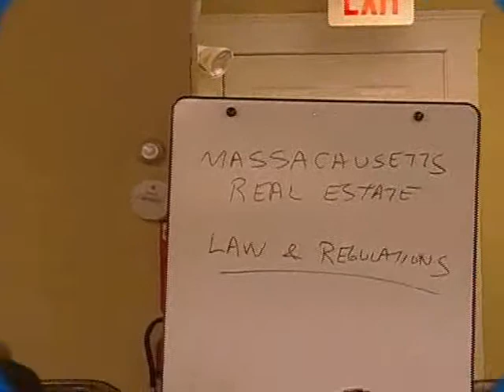Real Estate Prelicense Class at Annex Real Estate School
Students at Annex Real Estate School prepare for their Massachusetts Real Estate Salesperson License Exam at this intensive weekend real estate class. The next class starts Sept 14th at 9am.  for details and an Application